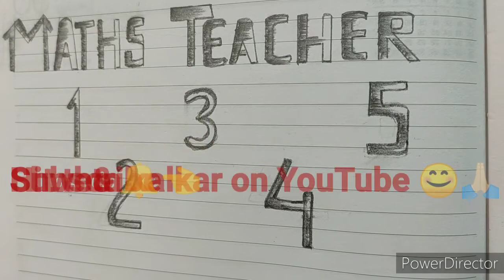CBSE | Class 3 | Mathematics |Chapter 8 | Division | Exercise 30 | Divide and Find the quotient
Home Assignments:

Divide and find the quotient.

8. 81 ÷ 3

18. 805 ÷ 7

20. 414 ÷ 3

23. 6175 ÷ 5

29. 776 ÷ 8

31. 3276 ÷ 7

35. 5706 ÷ 9

Social Media links 👇
Facebook page:shweta Kalkar mathematics teacher